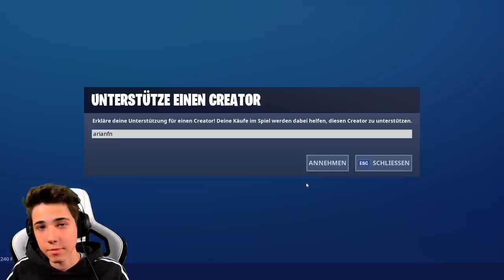20 BOMB FAIL auf der SCHWEBENDEN INSEL..